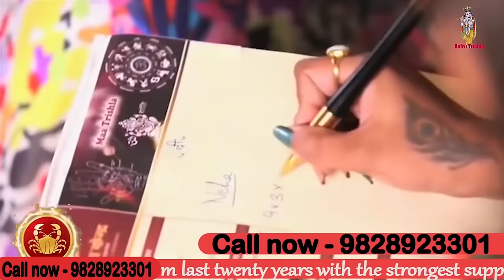love life or sex life को सही करने का सरल उपाय I ASTRO TRISHLA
love life or sex life को सही करने का सरल उपाय | चमत्कारी उपाय | लव लाइफ में चल रही है परेशानी तो अभी करें ये उपाय, सिर्फ 1 गिलास पानी से ये काम कर देना जिसे आप पसंद करते है वो ज़िन्दगी भर आपकी गुलामी करेगा, इन 1 चीजों का ज्ञान आपकी सेक्स लाइफ को खुशियों से भर सकता हैं, अच्छी सेक्स लाइफ के लिए क्या करें? सेक्स लाइफ को बेहतर बनाने के 3 Tips, पानी में घोल कर पिला देना एक चीज सब आपकी बात सुनेंगे और मानेंगे। दुनिया का सबसे आसान और चमत्कारी पानी का उपाय बदल देगा आपकी किस्मत, पानी से वशीकरण पानी पिलाकर कुछ भी खिला कर वशीकरण इन सब के ऊपर मां त्रिशला इस वीडियो में बताया है वीडियो को पूरा देखें धन्यवाद | जय श्री कृष्णा |

Love Life or Sex Life ko Sahi Karne ka Saral Upay" द्वारा प्यार और सेक्स जीवन को सुधारने के बारे में संक्षेप में जानकारी प्रदान करता है। इस वीडियो में, हम आपको एक सरल उपाय के बारे में बताएंगे जिसके माध्यम से आप अपने प्यार और सेक्स जीवन को सुधार सकते हैं। इसे देखकर आप प्यार और सेक्स जीवन में सुधार करने के लिए आसान कदम उठा सकेंगे। वीडियो में उपाय की पूरी जानकारी और विधि उपलब्ध होगी।

previous video

sex life, happiness in sex life, Tips to Improve Your Sex Life, how to improve sex life, pati ka pyar pane ke upay, manchaha pyar pane ke upay, khoya pyar pane ke upay, sacha pyar pane ke upay, ek tarfa pyar pane ke upay, pyar pane ke liye, pyar pane ke liye upay, pyar ko wapis pane ke upay, love relationship, love problem solution astrologer, vashikaran, Marriage Problem, pyar wapas pane ka upay, Breakup को कैसे सही करे, KIYA KARAYA KAISE HATAAYEN, love vashikaran, vashikaran totka, vashikaran mantra, law of Attraction, vashikaran specialist, vashikaran kaise kare, vashikaran video, tone totke, वशीकरण, वशीकरण मंत्र, vashikaran mantra for love, पानी से वशीकरण पानी पिलाकर कुछ भी खिला कर वशीकरण,